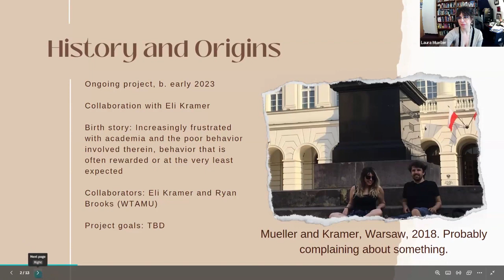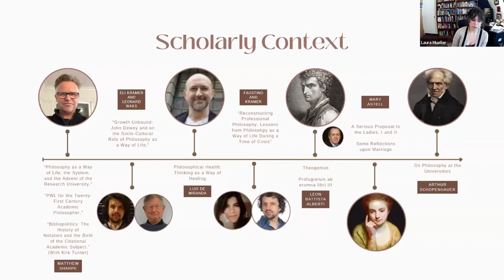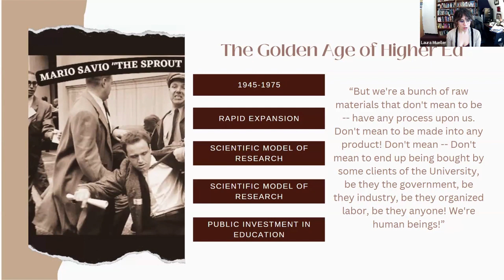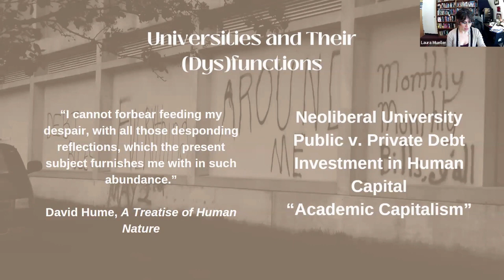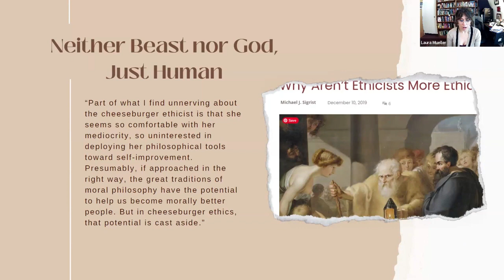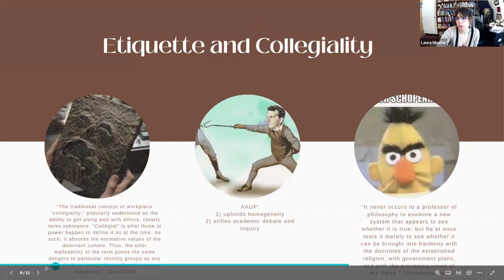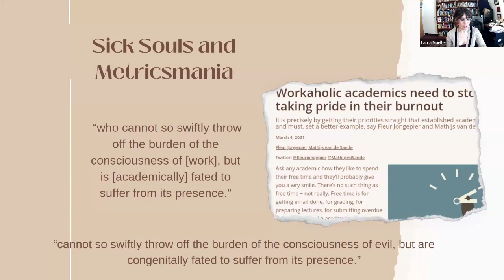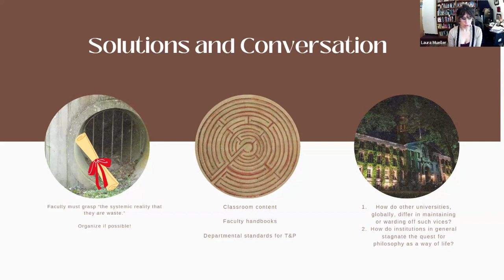Laura Mueller: Vicious Academics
Ninth session of the PWL International Seminar, hosted by Laura Mueller (West Texas A&M University) who talked about “Vicious Academics”. The session took place on January 17, 2024.

The PWL International Seminar is held virtually once a month and takes place within the scope of the activities of the exploratory project Mapping Philosophy as a Way of Life: An Ancient Model, A Contemporary Approach, coordinated by Marta Faustino (CultureLab/IFILNOVA), and the activities of the research group Forms of Life and Practices of Philosophy, coordinated by Bartholomew Ryan (CultureLab/IFILNOVA).